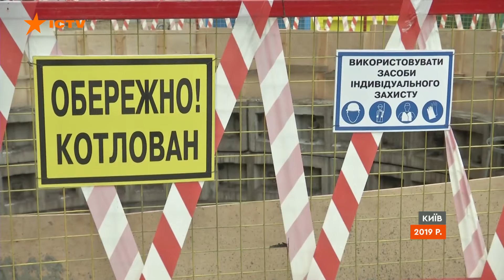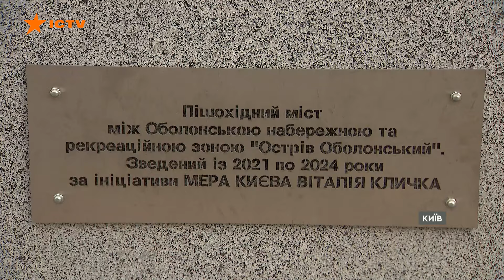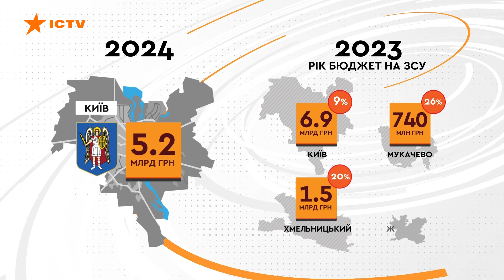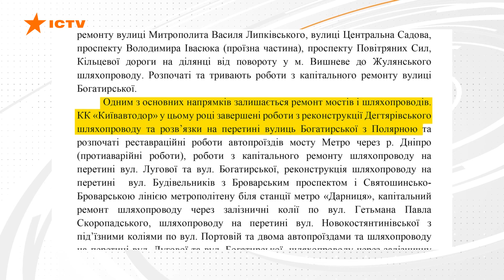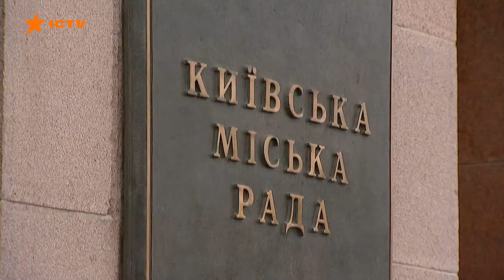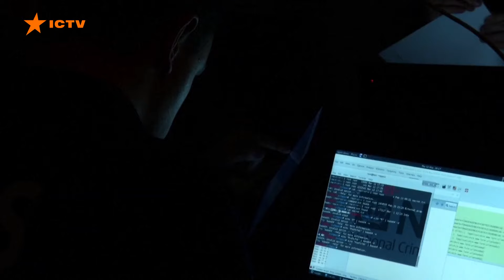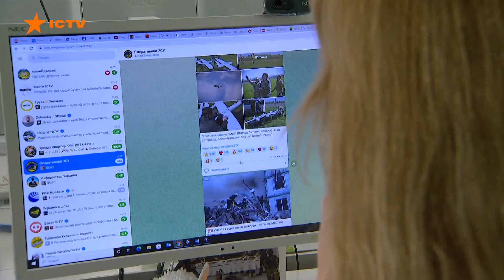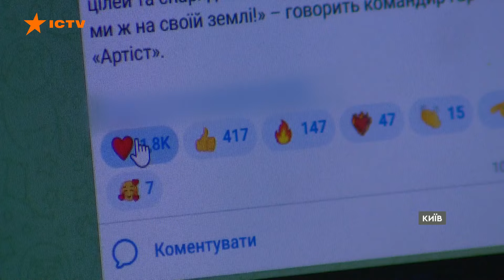Україна ЗАБЛОКУЄ ТЕЛЕГРАМ? ⭕ ВЛАДА УХВАЛЮЄ РІШЕННЯ | Новини Факти ICTV за 14.10.2024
00:00 - Початок
00:15 - Росіяни захопили частину Торецька на Донеччині
01:26 - Вперше за весь час річний бюджет Києва сягнув позначки в 100 мільярдів гривень
08:51 - Україна заблокує месенджер Телеграм?
13:43 - У рівненський центр Рікавері, де відновлюються українські оборонці, навідалися учасники гурту Антитіла
17:29 - Кінець